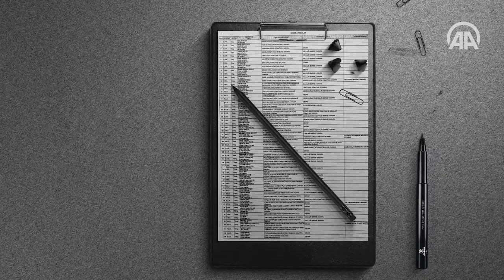Sözde sıkıyönetim emrini uygulamaya çalışan Yılmaz ve Koçak'a ağırlaştırılmış müebbet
Milli Hesap